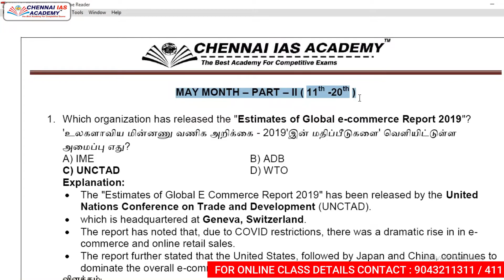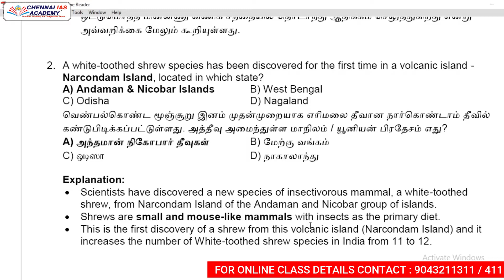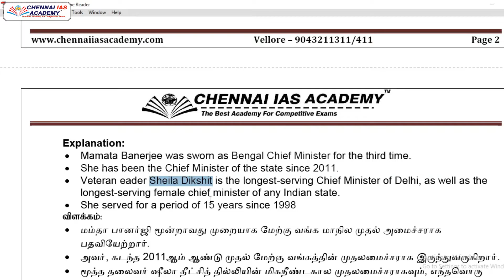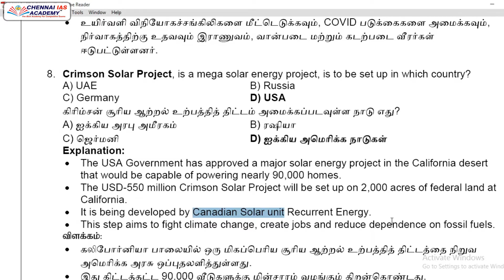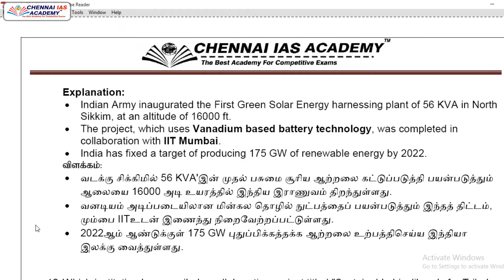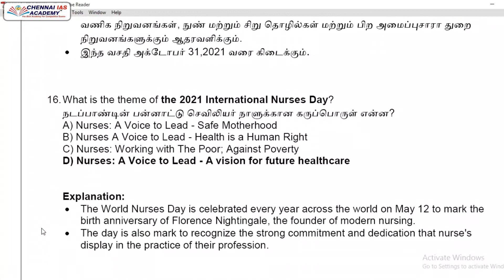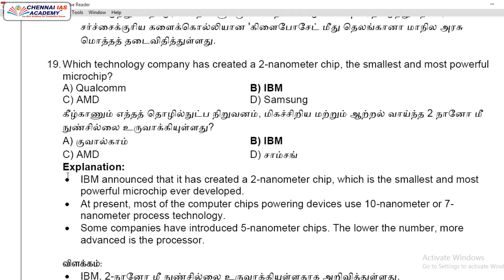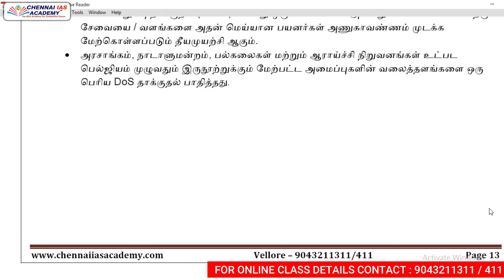மே மாத நடப்பு நிகழ்வுகள் படிக்க வேண்டாம் கவனித்தாலே போதும் PART 2 | 1 முதல் 10 வரை .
TNPSCGROUPII​&IIAMAINSQUESTIONPAPER
TNPSC_GROUP_II_MAINSTHIS​ IS A FREE INITIATIVE FOR GROUP - I, II & IIA MAINS EXAMINATION.